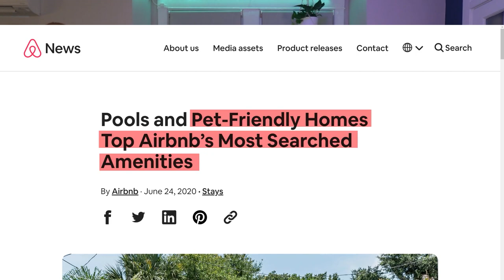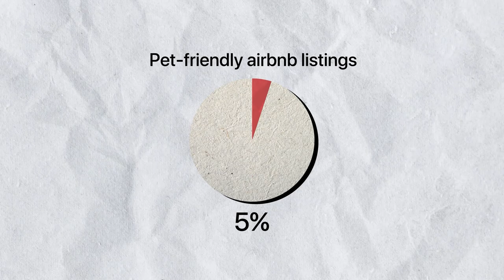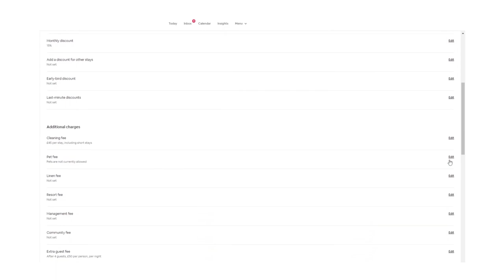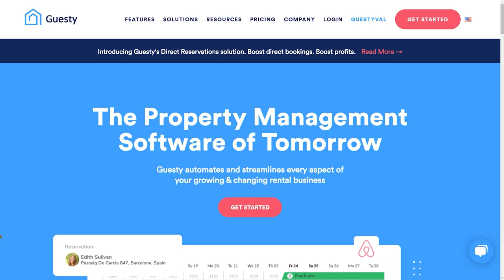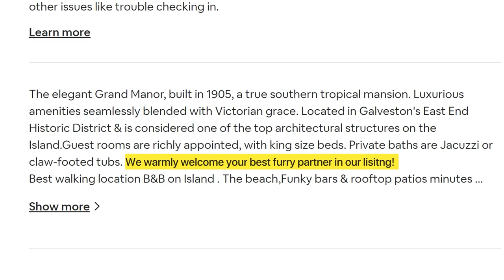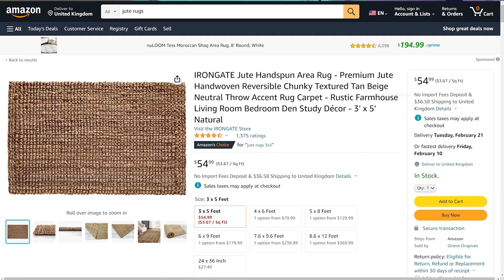THE BEST AIRBNB AMENITY NOBODY OFFERS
THE MOST SEARCHED FOR AIRBNB AMENITY NOBODY IS OFFERING!

Want to know EXACTLY what amenity guarantees that your AirBnb will be full and will entice guests to return again and again?

In today’s video, you will learn the absolute must-have AirBnb amenity that will help you stand apart from the crowd, earn more bookings and be profitable as an AirBnb host!

START A GLAMPSITE BOOK: glampsitelaunchpad-products/p/launch-your-first-glampsite-e-book-audiobook